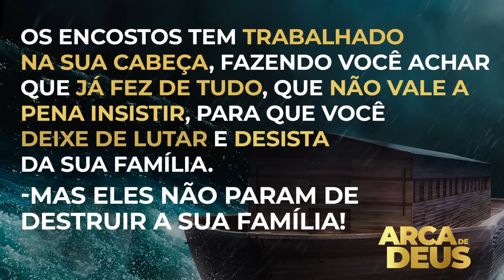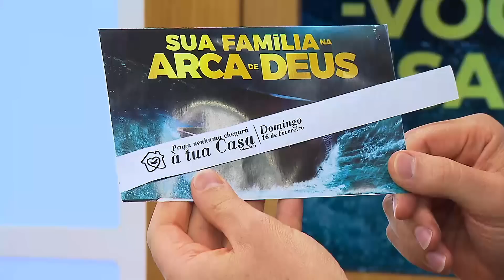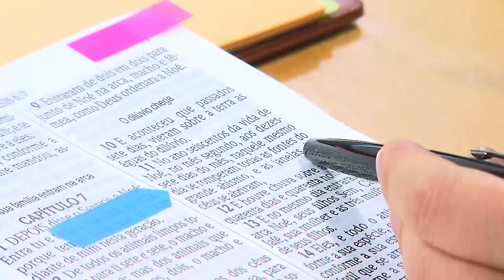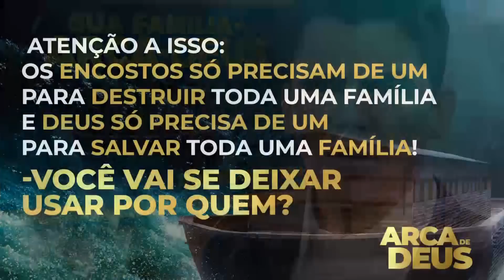Oração às 18h com o Bispo Júlio Freitas, 11/02/2020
Muitos crêem que para o seu problema não tem solução, mas assim o crêem por não conhecer o Poder que há na Oração!

“... Orai uns pelos outros, para serdes curados. Muito pode, por sua eficácia, a súplica do justo.”
Tiago 5:16

Envie essa Oração para alguém que você conhece e que precise de uma resposta urgente.

🔺Vigília do Espírit🔥 Sant🔥
Templo de Salomão - 18Hrs.